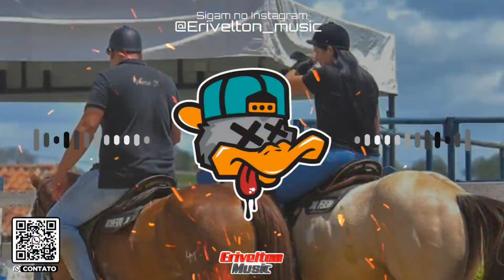FOI NUM SONHO DE VERÃO, NUMA PRAIA, QUATRO SEMANAS DE AMOR - TARCÍSIO DO ACORDEON| MÚSICA NOVA 2K22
⚠️ ADEQUIRA JÁ SUA ATUALIZAÇÃO OU PENDRIVE ATUALIZADO!⚠️

• Repertório com mais de 4mil música remasterizadas pro seu paredão

• conta também com mais de 25 estilos musicais todos atualizados

• A qualidade que o seu som merece está aqui!

• Erivelton Music o baiano extourado!

• Atenção cantor - compositor ou gravadoras, nossa intenção é apenas divulgar o seu trabalho, mas se não tiver de acordo com o vídeo entre em contato para a remoção do vídeo